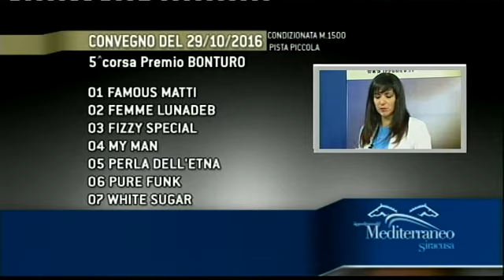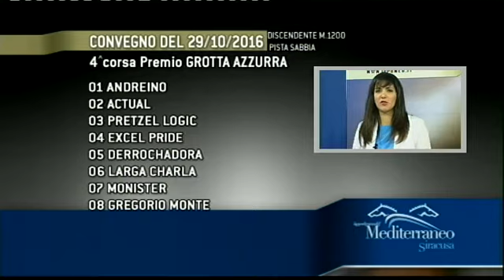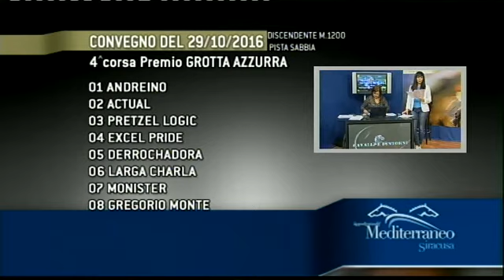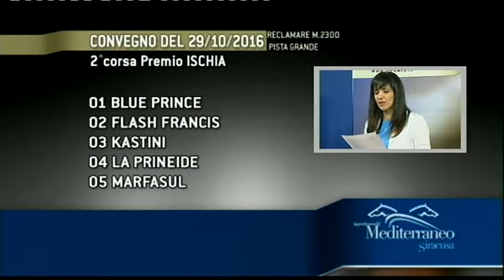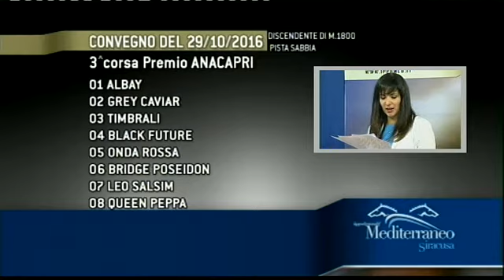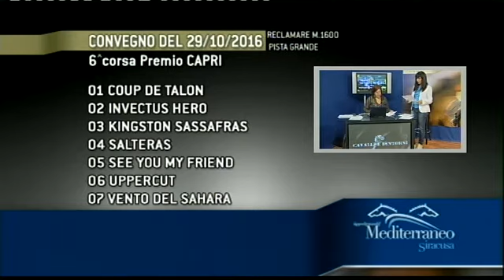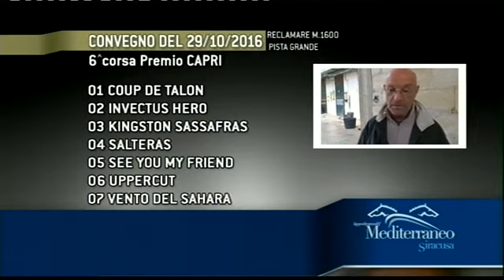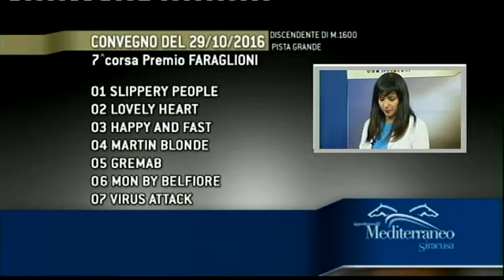Cavalli & Dintorni Puntata 189